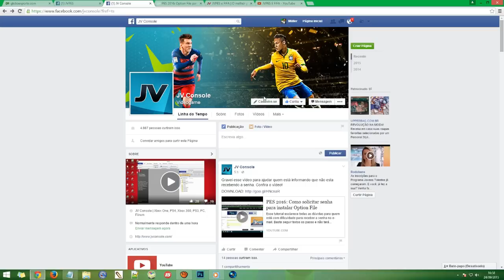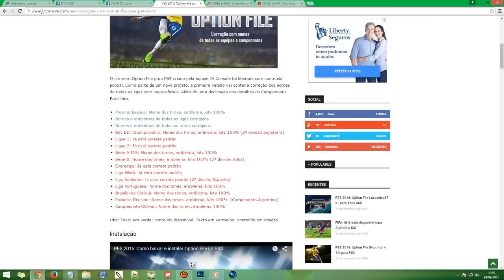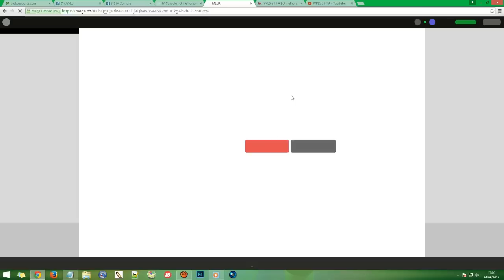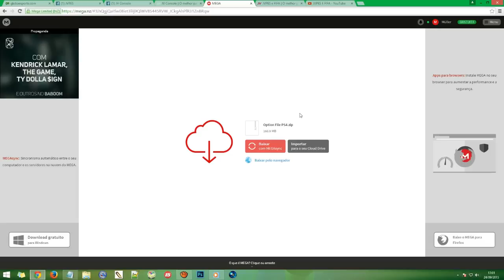PES 2016: OPTION FILE PARA O PLAYSTATION 4 (LICENCIE A PREMIER LEAGUE)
ATUALIZE O SEU PES 2016 PARA PLAYSTATION 4, COM O PATCH DA JV CONSOLE DO PARCEIRO TIAGO ANDRÉ.